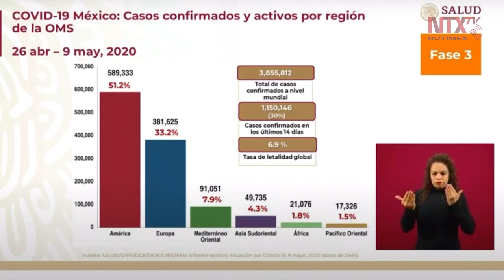3 millones 855 mil 812 casos confirmados de COVID19 en el mundo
José Luis Alomía, director de Epidemiología, informó que a nivel mundial hay un total de 3,855, 812 casos confirmados de coronavirus, de los cuales 1,150, 146 son casos activos y que la tasa de letalidad es de 6.9%.